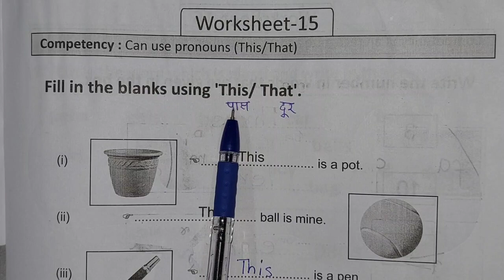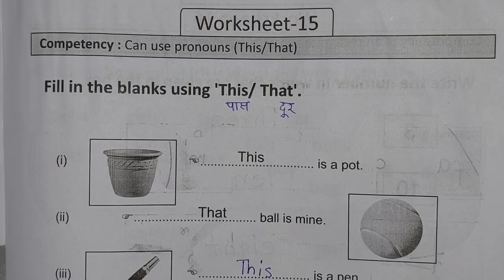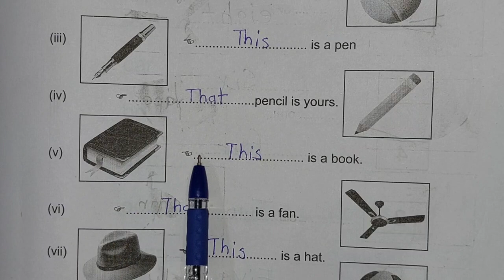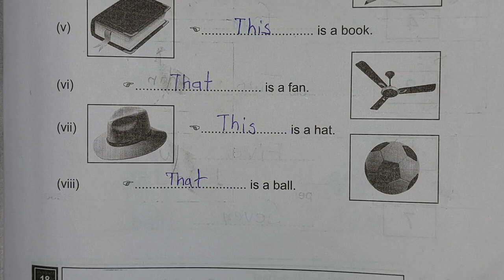Grade 3 Pahal 2 English Bridge Remediation Workbook || Worksheet 15 Page no.18 | Class 3 ब्रिज पहल 2